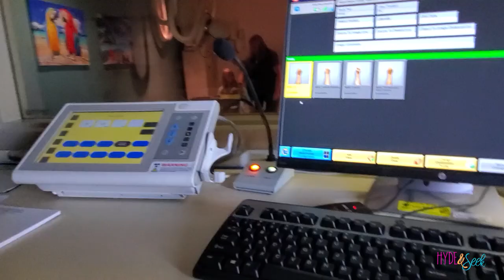Virginia has a BAD FALL | Broken Arm hand or wrist?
In Season 4 Episode 23 Virginia has a bad fall off her scooter.  Is Mom's gut feeling correct? Is it a broken arm, hand or wrist? Virginia is seeking her truth by being brave.

The kids liked it so much they begged to start their own! So last year as a big family homeschool project we decided to start our family vlog channel where we will be able to share all of our fun adventures with the world. We hope you will enjoy all of our fun content. We'll have everyday vlogs, dance competition vlogs, challenges, roller coasters, and just LIFE!

Xander 23
Sullivan 20
Oliver 17
Finneas 13
Virginia 11
Eloise 9
Ruby 6
Jasper 3

138 E 12300 S
Unit #626

Theme Song Original creation by Leo Xoze, our resident Music Producer